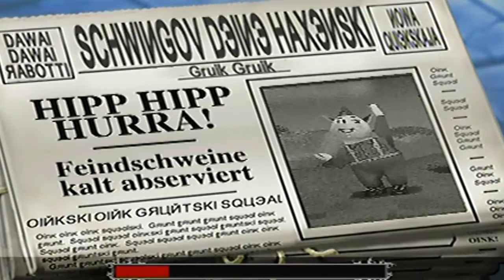Let´s Play Frontschweine Part 14 - Die fast unzerstörbaren Kisten - German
Moin ... und herzlich Willkommen zu einem neuen Projekt aus der Gaming-Manufaktur Viperfan91.
Wir spielen heute ein Strategiespiel zusammen, dass sich nicht ganz soooo ernst nimmt, nämlich Frontschweine.
Das rundenbasiernde Strategiespiel erschien Juni 2000 in den USA und im August des selben Jahres in Europa und wurde von Infogrames Sheffield House entwickelt
und vom Infogrames Amerika gepublisht. Das Spiel erschien für die Playstation 1 sowie für den PC, ist inzwischen übrigens auch auf Steam erhältlich.
Das Spiel verfügt sowohl über einen Einzelspielermodus als auch über einen Multiplayermodus. In diesem Spiel bekämpfen sich 6 Schweinenationen um ein Land namens Saustahlasien.
Dort sollen sich riesige Schweinefraßvorräte befinden die der besitzenen Nation die Macht verleiht über den anderen. So kommt es zwischen den Grunzkovskis (Russland,Rot), den Beefy Boys (Amerika,Hellblau), Fish´n`Ribs (England,Grün)
sowie den Porc au Vin (Frankreich,Blau), den Eisbeinen (Deutschland,Grau) und den Bonsai Quiekern (Japan,Gelb).
Das Spiel findet übrigens zur Zeit des 1. Welkrieges statt, was man zum Beispiel anhand der Pickelhauben bei den Deutschen erkennen kann, wir schlüpfen in die Rolle der Russen und wollen mit diesen Saustallasien erobern unter dem Oberkommando von Major Grimmschwart.

Werden wir es schaffen, die anderen 5 rivalisierenen Nationen zu besiegen und die Quelle des Schweinefraßes zu besetzen?